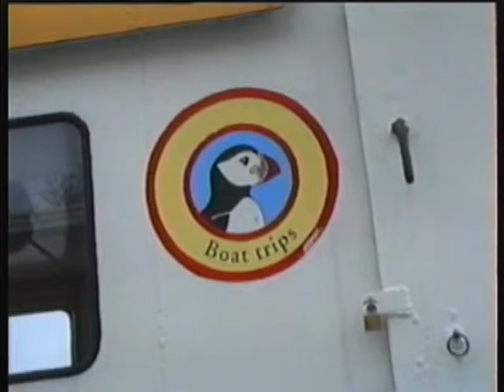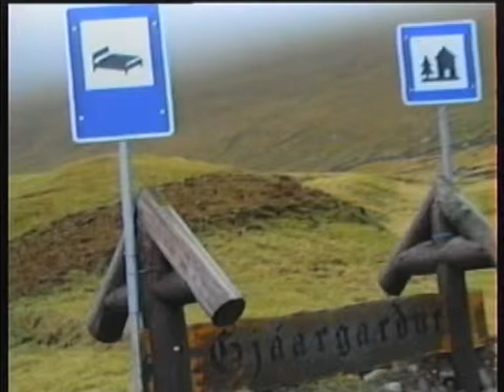Studierejse til Færøerne 1996 - Den Sociale Højskole, Århus - årgang 95II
Socialrådgiverstuderende på rejse til Færøerne i foråret 1996.
Bo Hansen, Torben Svanhede, Finnur Joensen, Søren Peter Petersen og Ólavur Rasmussen.